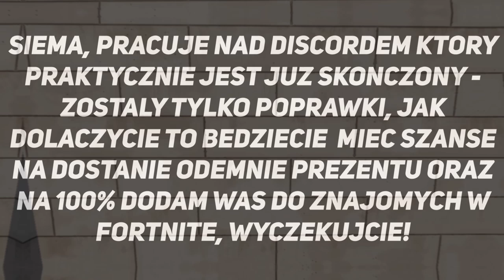STREAMERZY REAGUJĄ NA *POWRÓT* 'SKLEPOWEJ SADYBY' W FORTNITE! & ( SHOTY FORTNITE )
💪 Jeżeli to czytasz wiedz, że Cię szanuję możesz napisać w komentarzu "dystans" a na 99,99% przypnę ci serduszko. 💗

FORTNITE POLSKA:
- TeamSpeak: TS-FORTNITE.PL